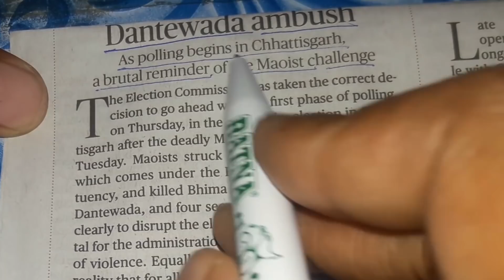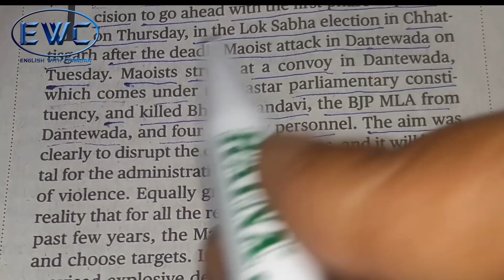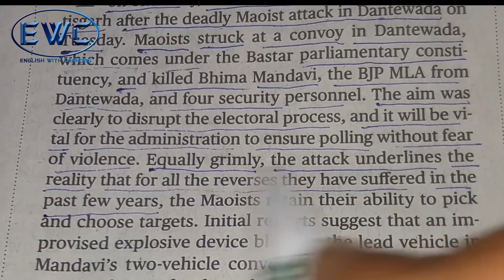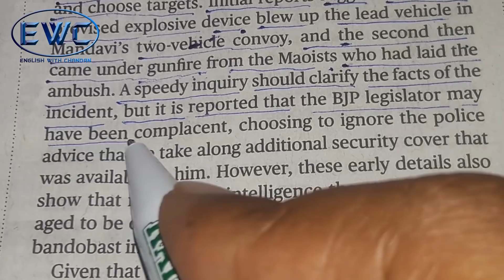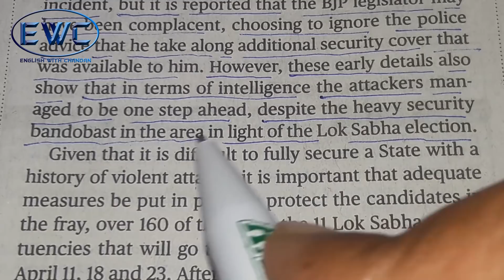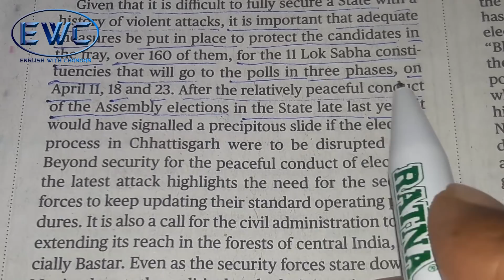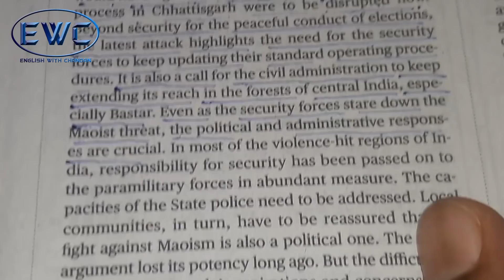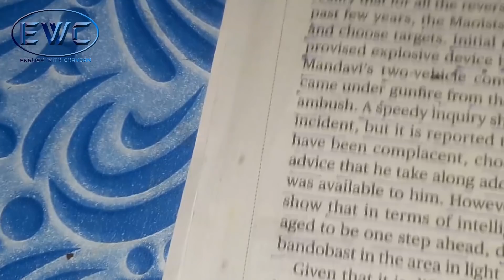EDITORIAL- 2ND OF 11 APRIL 2019 THE HINDU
This video is about "THE HINDU 2ND EDITORIAL